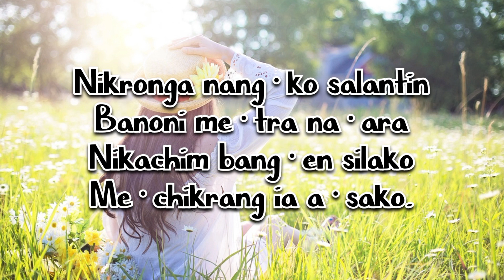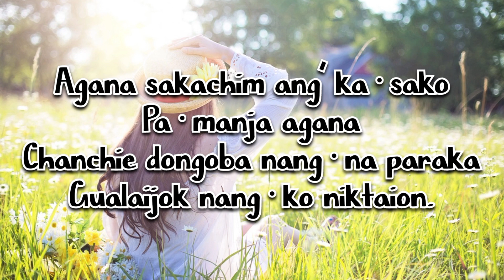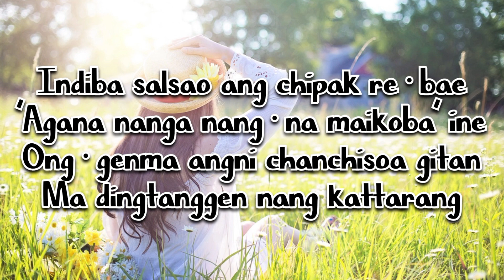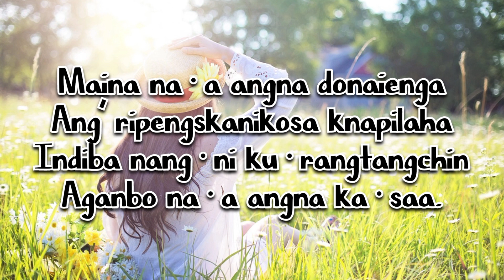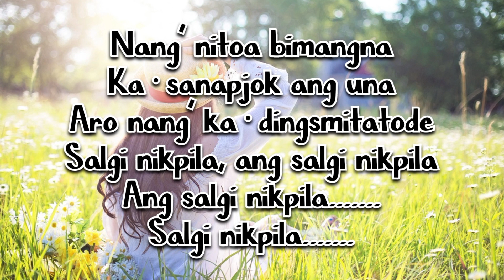Titans - Salgi Nikpila Karaoke